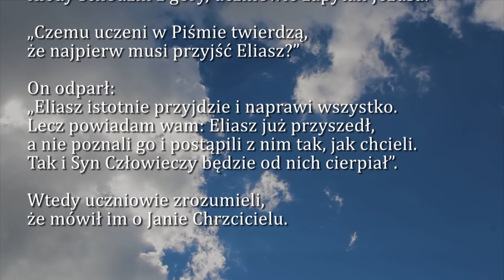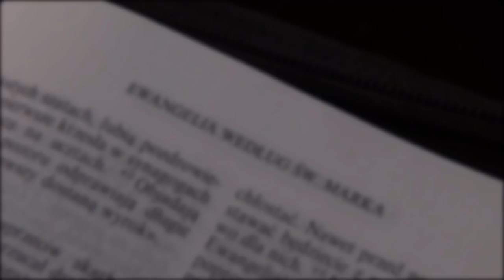Dobra Nowina na dziś | 15 grudnia - Sobota, II tygodnia Adwentu